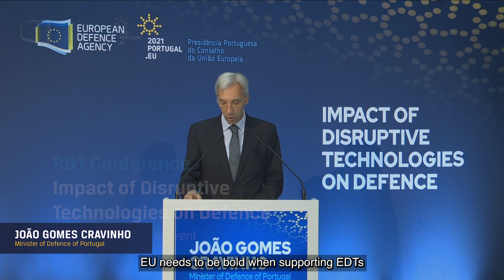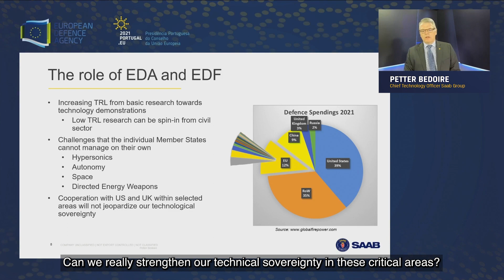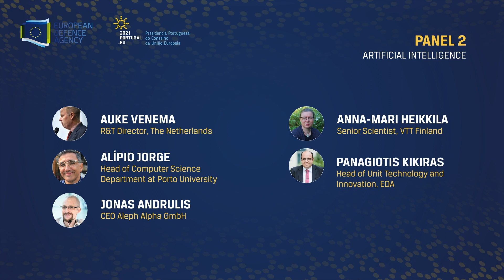R&T Conference: Impact of Disruptive Technologies on Defence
Under the auspices of the Portuguese Presidency of the Council of the European Union, the Portuguese Ministry of National Defence and the European Defence Agency co-organised a research and technology conference addressing the impact of disruptive technologies on defence.

Emerging Disruptive Technologies (EDTs) is a term covering new concepts, with a potential to revolutionise military capabilities, strategies and operations. Present day disruptive technologies are for example artificial intelligence, robotic and autonomous systems, new space technologies or advanced new materials.

The conference was held virtually on 20 April 2021. Watch this video summary for some of the highlights of all sessions.

For more information on the agenda and outcome of the discussions, go